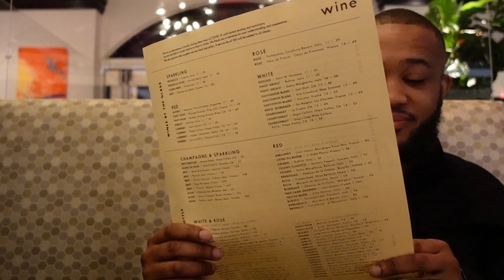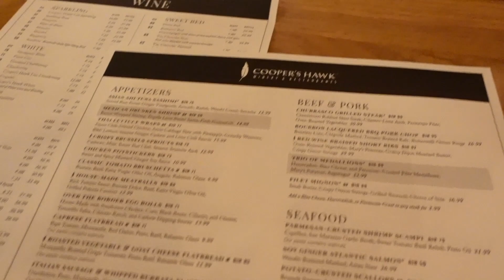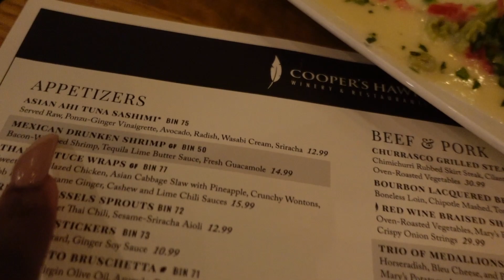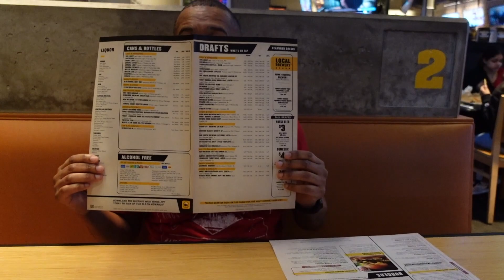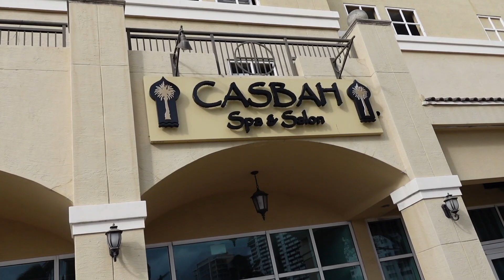Anniversary Weekend Vlog | Kissyface454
Hey Bunnies!

Kissyface454 Merch is now available!

Tech Equipment

Cameras I use: iPhone Xs and Canon 5D Mark IV
Software: iMovie
Lighting: 1 Ring Light, 2 Lotus Lights